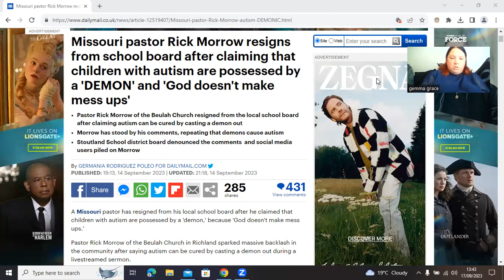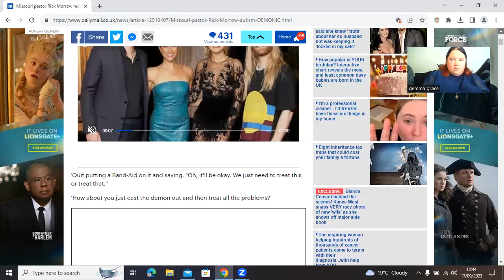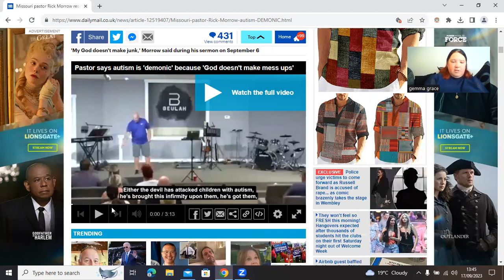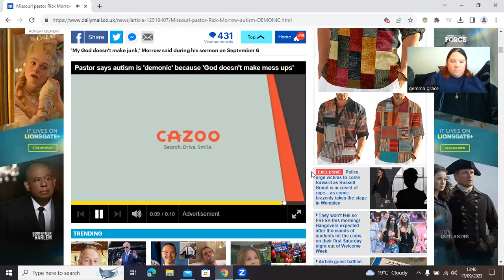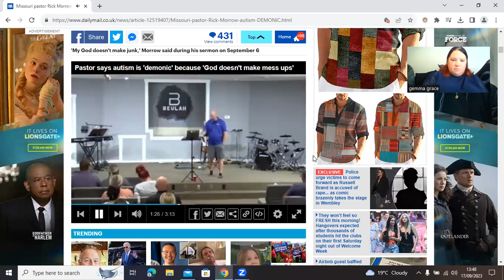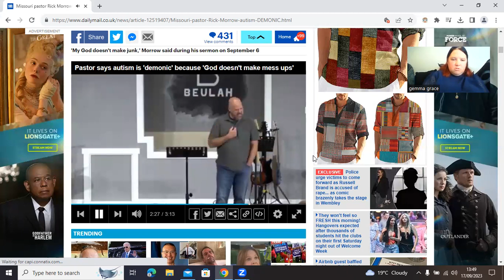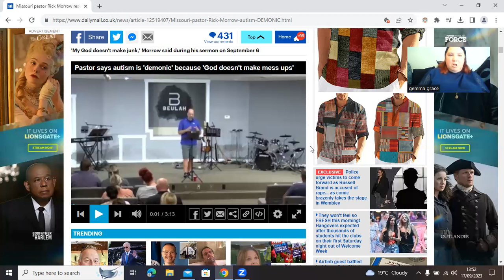Missouri Pastor Rick Morrow Calling Autistic Children Possessed By Demons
Hey everybody and welcome back to my channel , today i am reacting to a Daily Mail Newspaper Article, about a USA Pastor Called Rick Morrow who has been caught saying Autistic children and Adults are possessed by demons.  Here is the article plus video footage of him saying it, for you to watch at your own time.